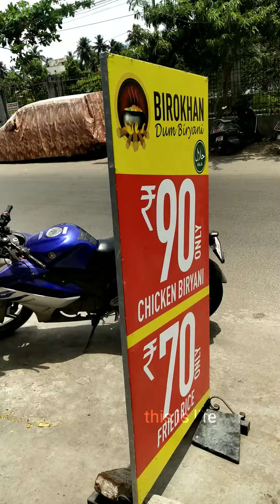70/- Rs.Chicken rice 💫with 🤯chicken biriyani 😵🔥 | 120/- | street food♨️ | this is life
70/- Rs.Chicken rice 💫with chicken biriyani 😵🔥 | 120/- 🤯 | street food♨️ | this is life

shop location 👇
V. V. S. Chettinadu Restaurant